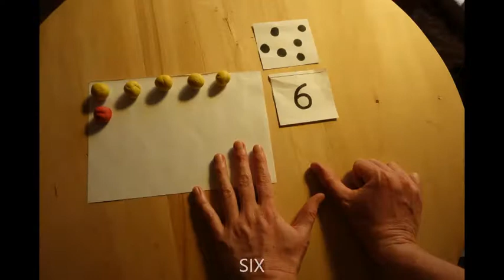Frise numérique. Je compte de 1 à 20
Je compte de 1 à 20 avec les doigts, des constellations, des boules de pâte à modeler, les numéros.